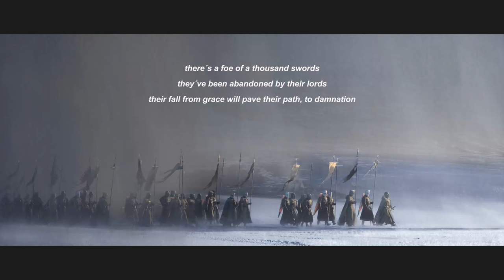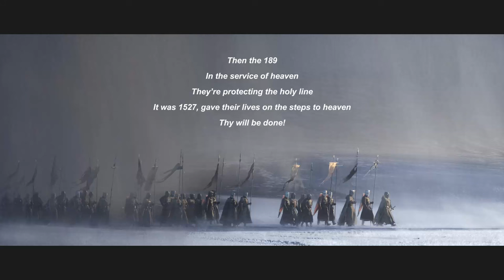The Last Stand - Sabaton ( Lyrics English )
Song :  The Last Stand
By : Sabaton

from : Sabaton

Historic Fact

The Pope's loyal guard, tasked to guard the Holy Father both at home and when the Pope goes to battle. Fiercely loyal, these elite troops are armed with deadly halberds and protected by plate armour. Renowned all over Europe as excellent troops, the Swiss Guard are well suited to guarding such an important figure.